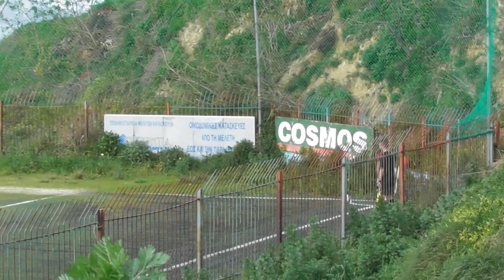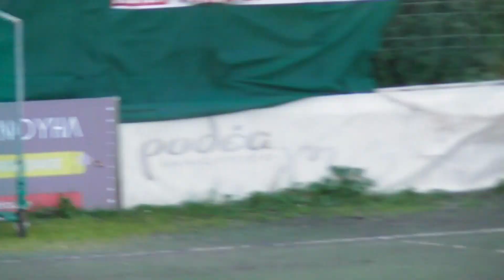ΡΟΔΙΑ - ΑΕΤΟΣ ΑΝΩΓΕΙΩΝ ...το Β' Ημίχρονο (γήπεδο Καλεσών 2-3-2019)